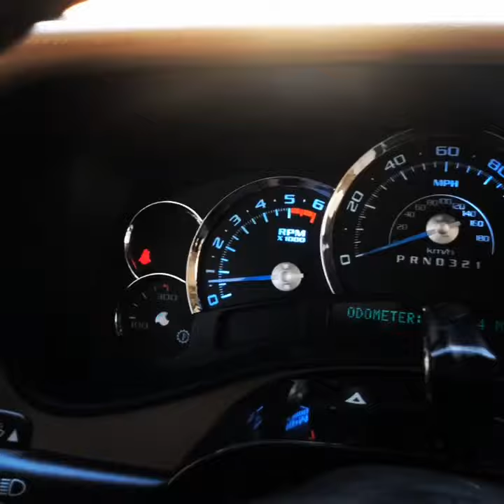Chevy Tahoe HD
My clean 05 Chevy Tahoe with hd front end